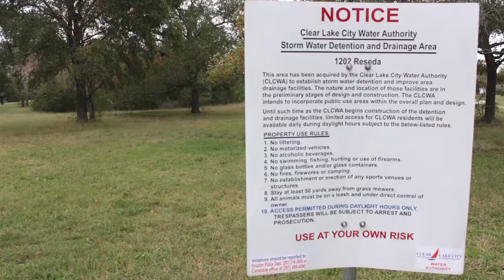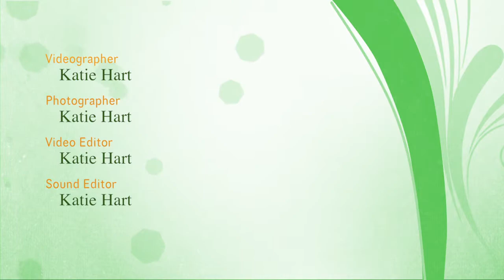Houston - City of Trees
This video features the conservation efforts by Exploration Green. This was the final video for my graduate Video Editing and Production class at University of Houston-Clear Lake.